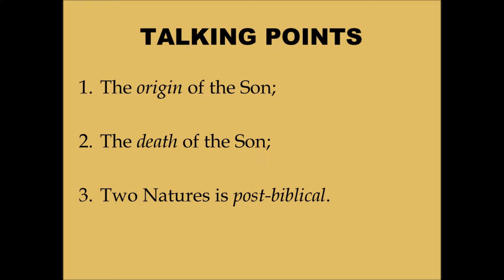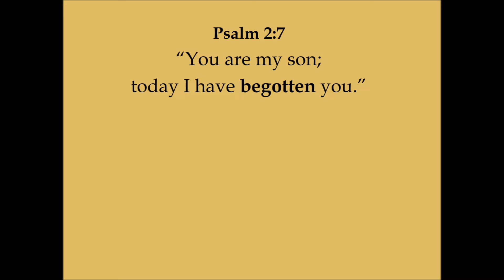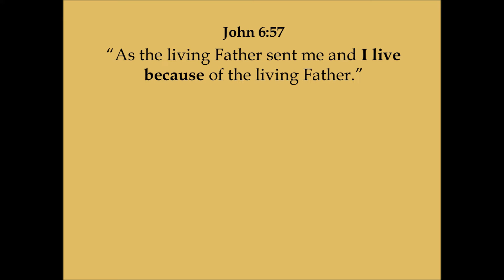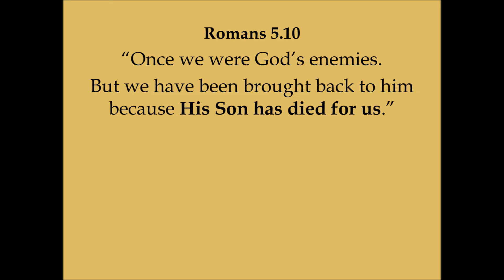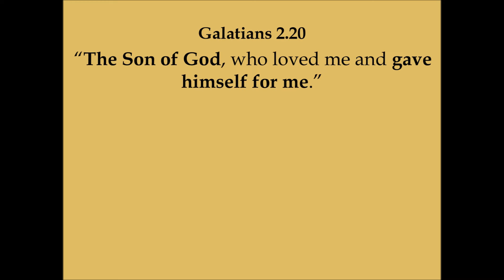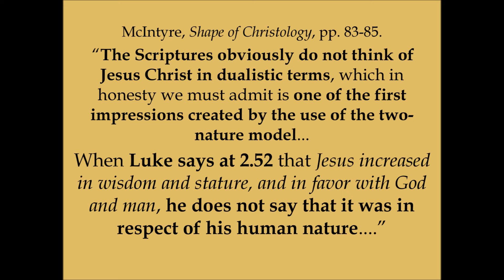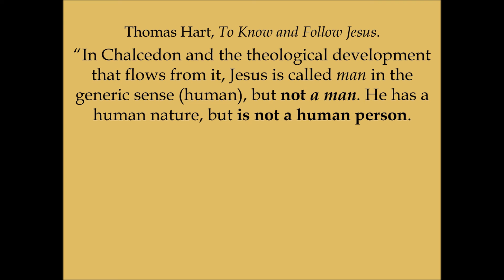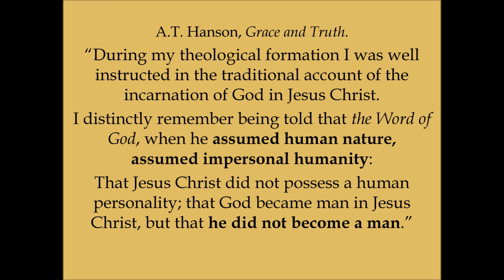Did Jesus have Two Natures? DEBATE Open Vs Samuel Nesan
Samuel is the president of Explain International, an apologetics ministry that operates in Malaysia, US, Kenya, and Fiji.
Samuel has a ThM in Apologetics from Southwestern Baptist Theological Seminary and a Master of Christian Studies at Seminari Theoloji Malaysia.
He is also an adjunct lecturer for Malaysia Baptist Theological Seminary where he oversees the Apologetics program while pursuing his PhD in Apologetics at Southwestern Baptist Theological Seminary.
Samuel has been involved in formal debates with apologists such as David Wood, Nadir Ahmed, and Matt Dillahunty.